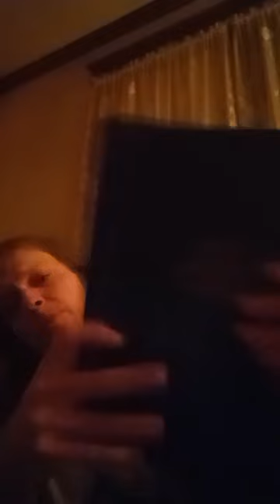Shanny and Jason anniversary rambling (March 7, 2024)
Shannyforchrist shannyneedslove Shanny4christ RevelationNews realrevandshanny